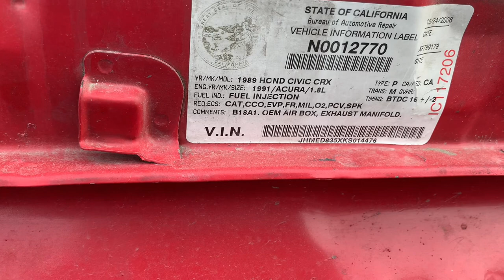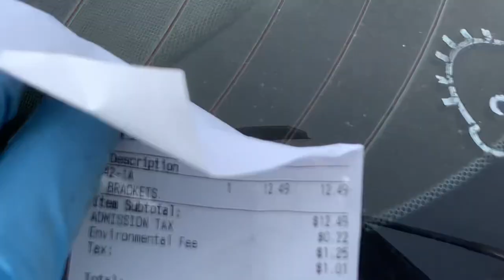Honda Crx junkyard trip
I believed this crx is a project car due to overwhelming parts scattered everywhere. 😄👍🙏